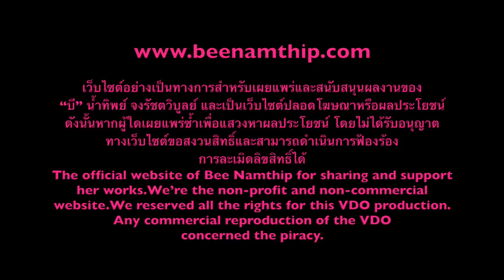Bee Namthip Clip Update JULY 2017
บี น้ำทิพย์ ตอบคำถามแฟนคลับ เดือนกรกฎาคม 2560 Bee Namthip official website update July 2017